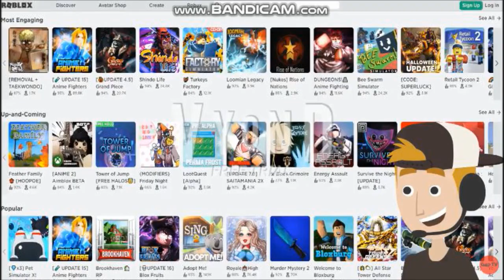Roblox ADS Error (Randomness compilation) (Part 6)